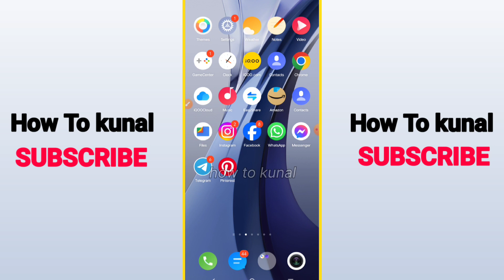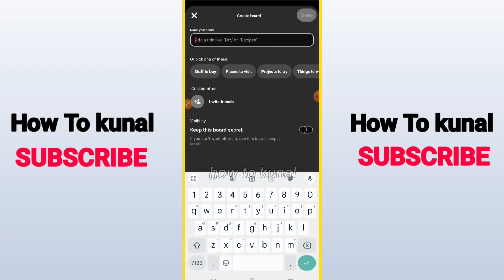How To Post YouTube Videos on Pinterest | How To Share YouTube Video on Pinterest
Here's How To Post YouTube Videos on Pinterest. Also I am going to show you about How To Share YouTube Video on Pinterest.